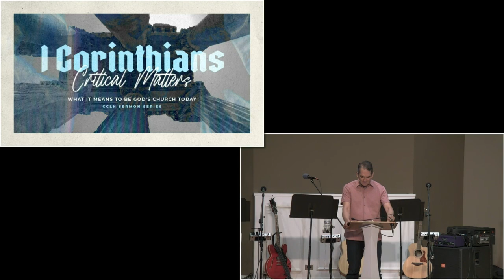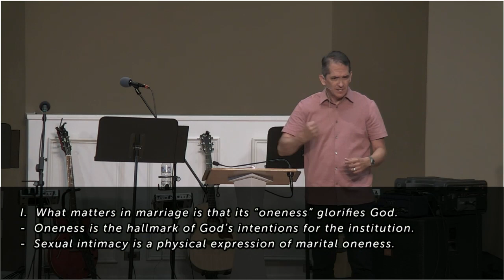What Matters in Relationships - 1 Corinthians 7:1-24